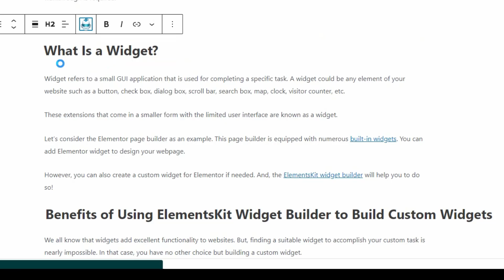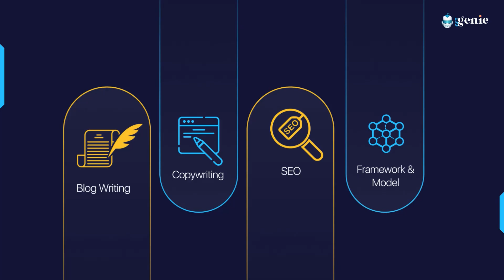Introducing GetGenie AI for Content & SEO | Your Personal Assistant to Rank & Convert with AI Magic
GetGenie is able to grant your content writing and crafting wishes. And that’s also in seconds!!! In a blink of an eye, you will have your content generated with GetGenie’s magic, powered by AI.

To put it simply, GetGenie is an AI writing tool, developed to facilitate your content writing task. GetGenie acts as an AI blog writer, AI article writer, and AI copywriter at once. Not only that, this special AI content assistant can also perform SEO optimization in a way that will rank your blog or article on Google.

In a nutshell, GetGenie takes over the job of researching, writing, and optimizing your content and copy leveraging the power of artificial intelligence. To operate the tool, you have to just provide the input based on your requirements. And GetGenie will return you the output in a snap.